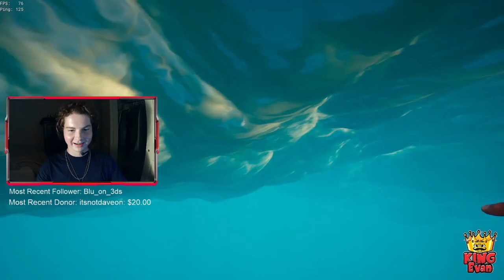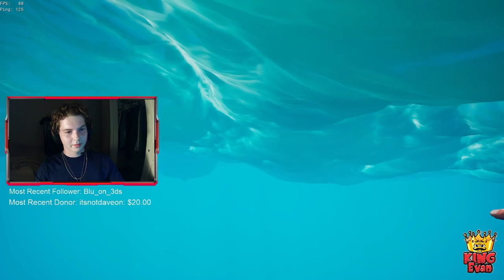Stealing Event From HOTMIC Alliance! - Sea Of Thieves